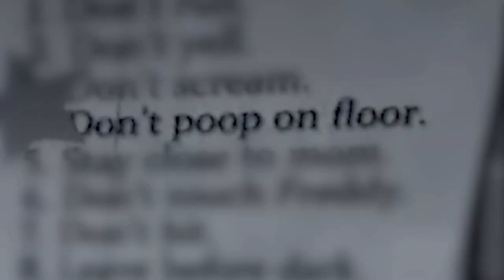Never Work At Freddy Fazbear's Pizza! - Five Nights At Freddy's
So Here we are, at Freddy Fazbear's Pizza, where fantasy and fun "comes to life"